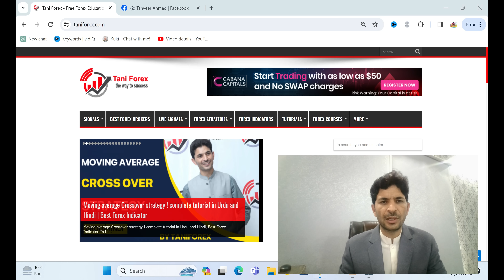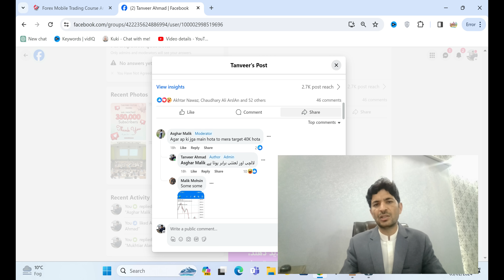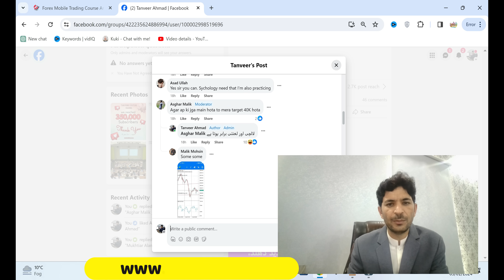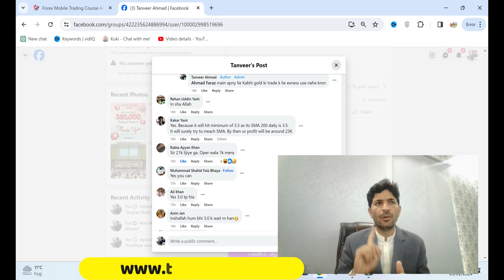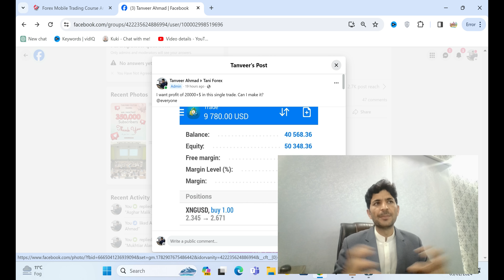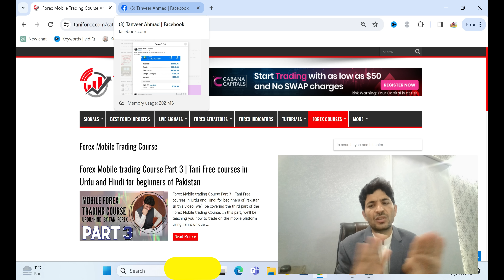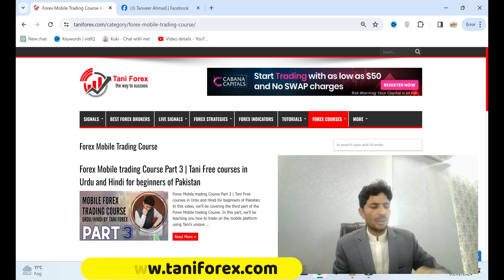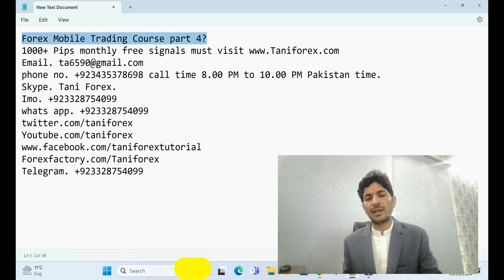Forex Mobile trading Course Part 4 | Tani Free courses in Urdu and Hindi for beginners of Pakistan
In this video, we'll be covering the fourth part of the Forex Mobile trading Course. In this part, we'll be teaching you how to trade on the mobile platform using Tani's unique automated trading system.
Taniforex is an educational platform for forex. The basic purpose of this platform and youtube channel is to provide different strategies and forex knowledge to its viewers and students.If you're looking to start trading Forex on the go, then this video is for you! In this course, we'll teach you everything you need to know about mobile forex trading, from choosing the right broker to setting up your trading account.
If you are new on our channel and you want to get all previous parts of our mobile trading course you can simply
2. click on the forex courses
3. scroll down and click on the mobile trading course
If you have not yet started our Forex Mobile Trading Course, I would highly recommend that you do so now! Our courses are designed for beginners and will teach you the basics of Forex trading. In this course we are going to be covering Indicators which is one of the most important parts of forex trading.
This tutorial is present both in Hindi and in Urdu. For more information about Forex Mobile trading Course Part 4 in 2023 and 2024. For more information about Forex Mobile trading Course Part 4 must